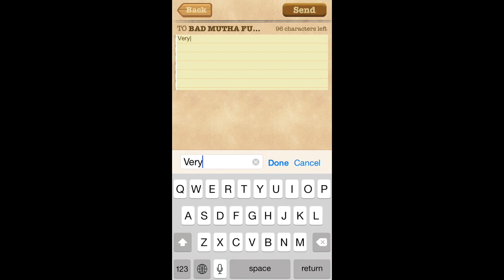HN3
High Noon 2 Compilation #2